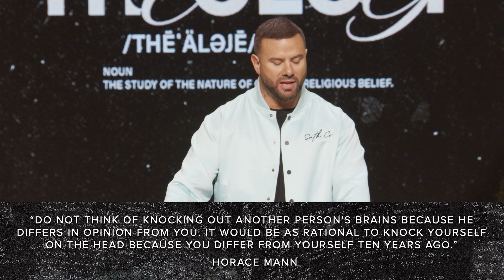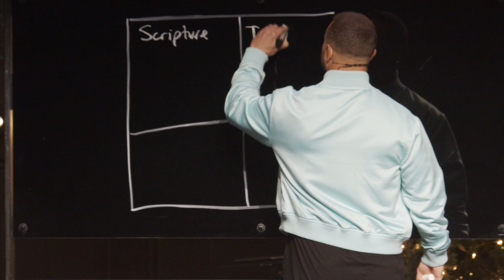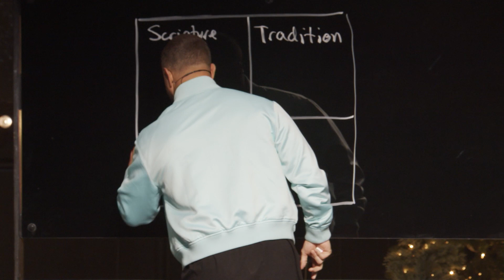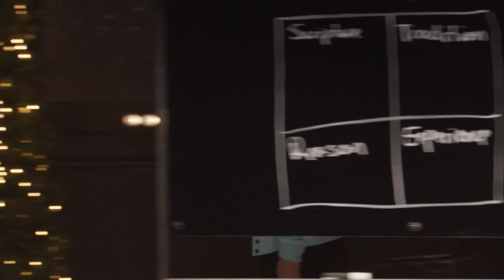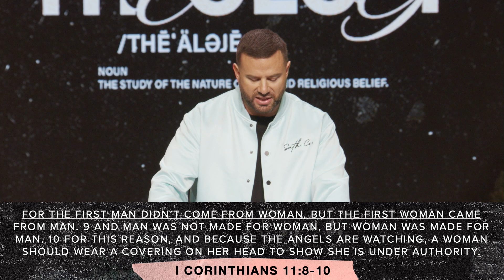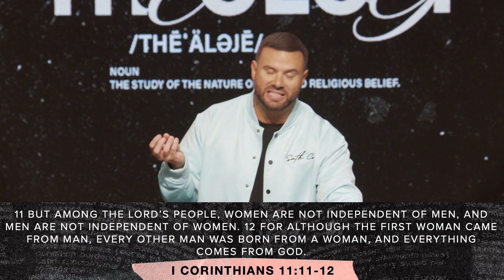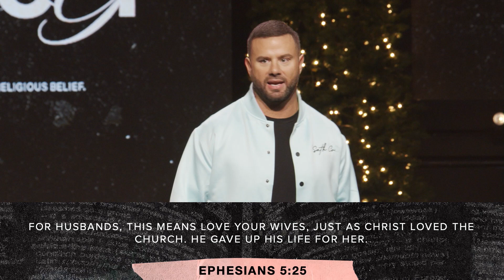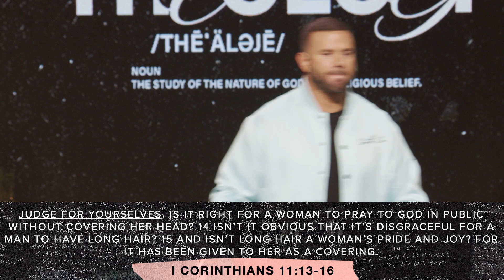Can of Worms | Greg Ford | One Church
To support this ministry and help us continue to reach people all around the world

If you’ve just made a decision for Christ, please respond

Igniting a movement to reach a disconnected culture. This is the mission of One Church, based in Gahanna, OH.